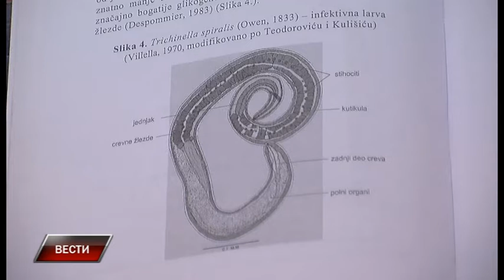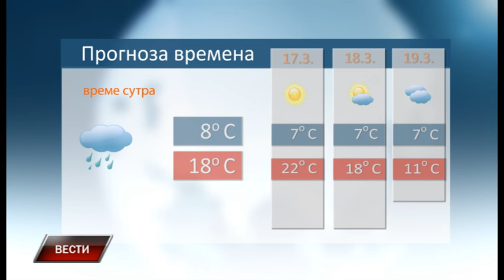Vesti 15 3 2019